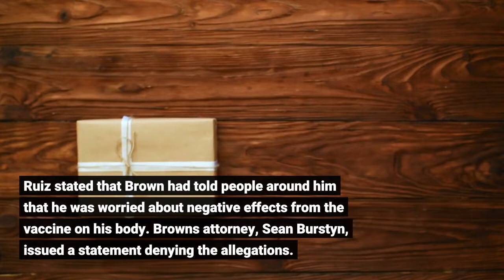Antonio Brown's former live in chef alleges Buccaneers WR obtained fake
Tampa Bay Buccaneers wide receiver Antonio Brown has been accused by his former live-in chef of obtaining a fake COVID-19 vaccination card. According to a report from the Tampa Bay Times, Steven Ruiz (the chef) claims he received a text message from Brown's girlfriend, Cydney Moreau, in early July that indicated Brown was willing to pay $500 for a forged Johnson & Johnson vaccination card. The Times was provided a screenshot of the alleged text message conversation between Ruiz and Moreau. The exchange was as follows:Ruiz told the Times he was unable to obtain the fake COVID-19 vaccination cards, but that when he visited Brown's home a few weeks later, Brown showed him fake cards he had obtained elsewhere. Ruiz stated that Brown had told people around him that he was worried about negative effects from the vaccine on his body. Brown's attorney, Sean Burstyn, issued a statement denying the allegations. "Be like Antonio Brown and get the vaccine, " Burstyn said, per The Buccaneers also issued a statement addressing the issue. CBS Sports NFL insider Josina Anderson reported that there is a feeling within the Buccaneers that the allegation is financially motivated. "This whole thing is about getting paid" a source told Anderson. "No evidence. "According to the Times, Ruiz said he spoke about this issue now because he is owed $10, 000 by the receiver, which he has been unable to obtain after settlement negotiations with Brown's lawyers were unproductive. Brown, who has been out since Week 6 with a foot injury, did not respond to a request from the Times for comment, and the team did not make him available either, per the report. If Brown is found to have forged a COVID-19 vaccination card, there will almost surely be serious consequences personally, professionally, and financially. The Green Bay Packers and Aaron Rodgers were each fined after Rodgers was found to have violated the league's COVID-19 protocols, and the same would presumably be true for Brown and the Bucs. In October, the NHL player Evander Kane was suspended for 21 games for falsifying a vaccination card.